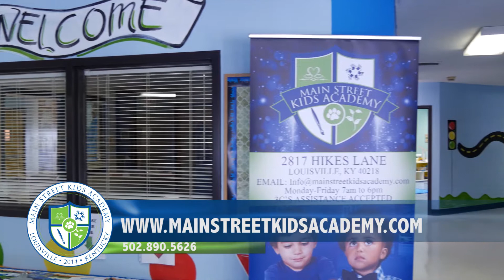Mainstreet Academy Louisville, Ky